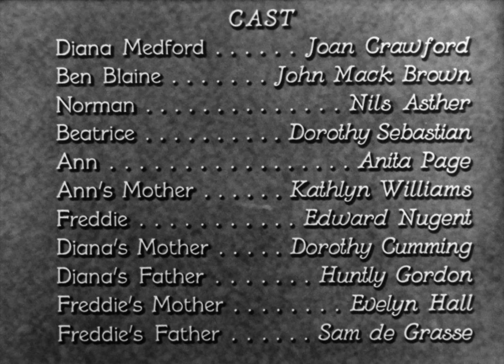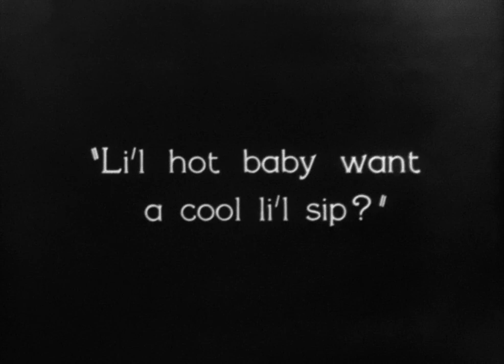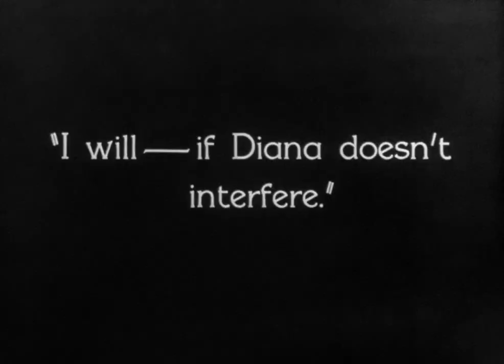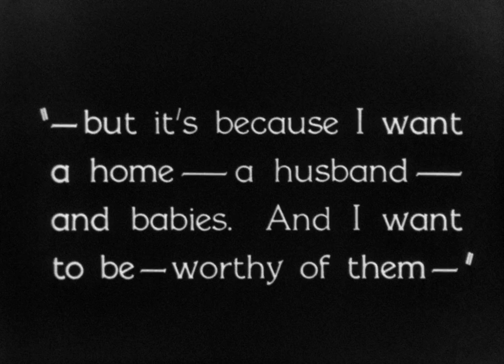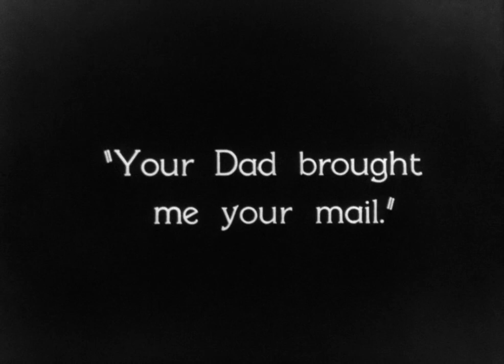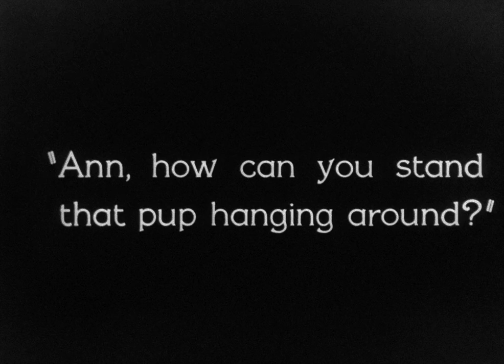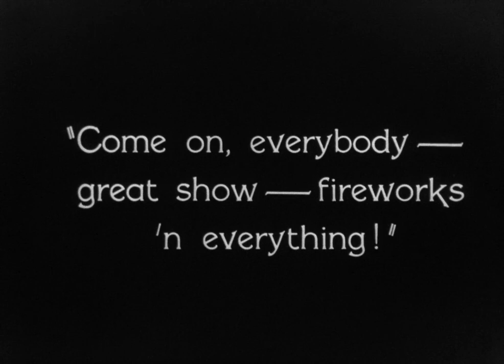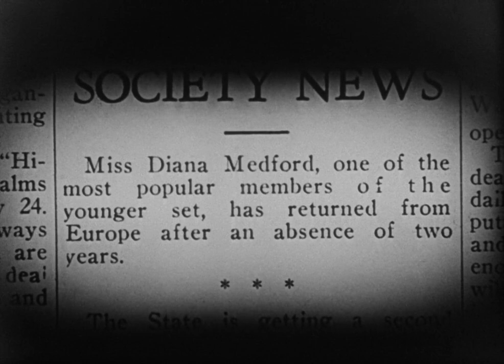Our Dancing Daughters (1928) [720p]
'Our Dancing Daughters is a 1928 American synchronized sound drama film starring Joan Crawford and John Mack Brown about the "loosening of youth morals" that took place during the 1920s. The film was directed by Harry Beaumont and produced by Hunt Stromberg. While the film has no audible dialog, it was released with a synchronized musical score with sound effects using both the sound-on-disc and sound-on-film process.

The film launched the career of Joan Crawford.

Plot

"Dangerous Diana" Medford (Crawford) is outwardly flamboyant and popular but inwardly virtuous and idealistic, patronizing her parents by telling them not to stay out late. Her friend Ann chases boys for their money and is as amoral as her mother.

Diana and Ann are both attracted to Ben Blaine (Brown). He takes Diana's flirtatious behavior with other boys as a sign of lack of interest in him and marries Ann, who has lied about her virtues. Bea, a mutual friend of Diana and Ann, also meets and marries a wealthy suitor named Norman who loves her but is haunted by her past.

Diana becomes distraught for a while about the marriages of her friends with questionable pasts. She decides to go away and Bea throws a raucous bon voyage party at the yacht club (complete with sculpted ice ocean liner centerpiece), which Ben declined to attend and made Ann decline as well. The same evening Ann hopes to meet up with her lover, Freddie, telling her husband she is going to see her sick mom. When her mom calls and Ben realizes Ann has lied to him yet again, they get into an argument and Ann storms out to meet Freddie.

Now alone, Ben decides to stop by the party where he and Diana realize their love for each other. Meanwhile, a drunken Ann follows Freddie into the party only to find Ben and Diana alone together in a quiet room. She causes an uproar, after which both Diana and Ben leave the party declaring their love but ultimately saying goodbye to one another.

Norman arrives at the dwindling party to find Bea trying to help the inebriated Ann home. On her way out, Ann mocks a trio of cleaning women and reflects on her and her mother's gold-digging strategy. Distracted by this, she stumbles and falls down a flight of stairs to her death. Headlines tell of Diana's return home after two years away, upon which she and Ben are happily reunited.

Cast

    Joan Crawford as Diana "Di" Medford aka Diana the Dangerous
    John Mack Brown as Ben Blaine
    Nils Asther as Norman
    Dorothy Sebastian as Beatrice "Bea"
    Anita Page as Ann "Annikins"
    Kathlyn Williams as Ann's mother
    Edward J. Nugent as Freddie
    Dorothy Cumming as Diana's mother
    Huntley Gordon as Diana's father
    Evelyn Hall as Freddie's mother
    Sam De Grasse as Freddie's father

Music

This film featured a theme song entitled "I Loved You Then As I Love You Now" which was composed by William Axt, David Mendoza and Ballard Macdonald.

Production

Joan Crawford stripped naked in front of the producer in order to get the lead role in this film. When the decision maker told Joan that the director was in charge of casting, Joan went to his office, repeated her performance, and got the part.

Reception

Bland Johnson in the New York Mirror wrote "Joan Crawford...does the greatest work of her career." The film was also nominated for two Academy Awards for Best Screenplay (Josephine Lovett) and Best Cinematography (George Barnes).

Box office

According to MGM records, the film earned $757,000 in the U.S. and Canada and $342,000 in other markets, resulting in a profit of $304,000.

Cultural impact

It was due in part to her role as the ferociously free Charleston-dancing, Prohibition-era-booze-swilling, stage-diving "Dangerous" Diana Medford that F. Scott Fitzgerald wrote of Joan Crawford:

    Joan Crawford is doubtless the best example of the flapper, the girl you see in smart night clubs, gowned to the apex of sophistication, toying iced glasses with a remote, faintly bitter expression, dancing deliciously, laughing a great deal, with wide, hurt eyes. Young things with a talent for living.

Home media
The film was released in 2010 on DVD and on blu-ray in January 2022.

Directed by Harry Beaumont
Written by
Marian Ainslee
Ruth Cummings
Story by Josephine Lovett (and scenario)
Produced by Hunt Stromberg
Starring Joan Crawford
John Mack Brown
Cinematography George Barnes
Edited by William Hamilton
Production
company
Cosmopolitan Productions
Distributed by Metro-Goldwyn-Mayer
Release date
 September 1, 1928
Running time
 85 minutes
Country United States
Languages Sound film (Synchronized)
English Intertitles
Budget $178,000